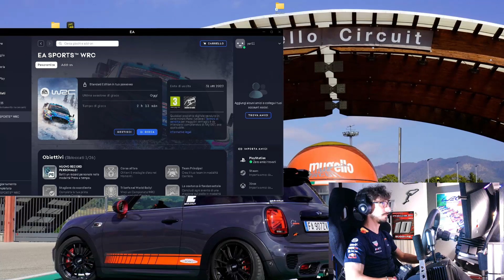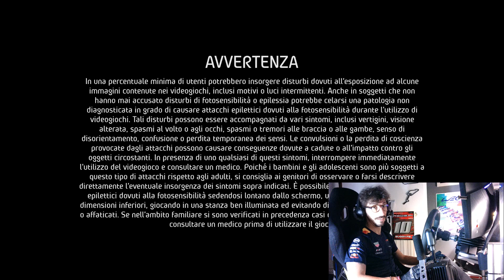PROVO PER LA PRIMA VOLTA IL NUOVO EA SPORTS WRC - BELLISSIMO!!!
Provo per la prima volta il nuovo WRC di EA Sports con Toyota Yaris GR al Rally di Monte Carlo